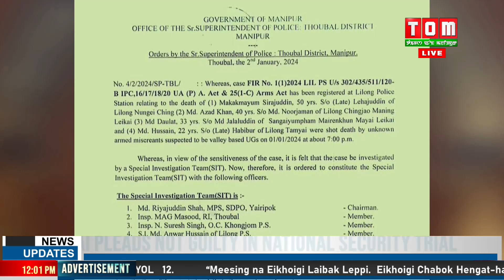LILONG CHINGJAO GI THOUDOK ADUGI MATANGDA LEINGAK NA SIT AMA SHEMDUNA THIGATPA HOUKHRE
LILONG CHINGJAO GI THOUDOK ADUGI MATANGDA LEINGAK NA SPECIAL INVESTIGATION TEAM (SIT) AMA SHEMDUNA THIGATPA HOUKHRE.